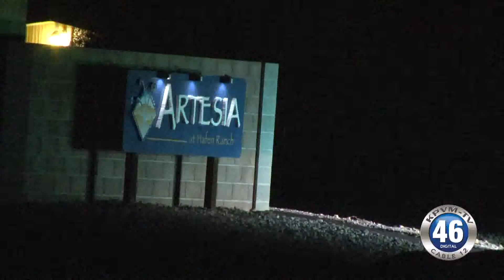03/06/2018 Nye County Sherrif's Office Arrest | Smith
One person was taken into custody last night after an alleged suicidal threat involving a firearm. Nye County Sheriff Deputies had to breach the home last night off Honey Locust Street. The male was arrested for false statement in order to obstruct police.
 The Nye County Sheriff’s office also responded to a suicidal subject on Bannavich and Venza this afternoon. The incident was quickly resolved, and the subject came out of the home and cooperated with police.